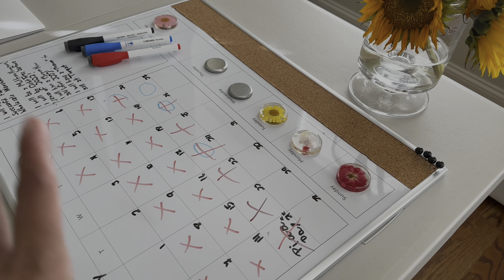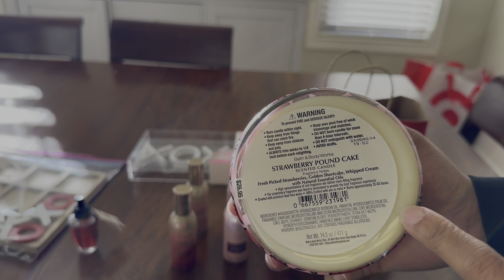VALENTINE'S DAY DECOR|PLAYDATE